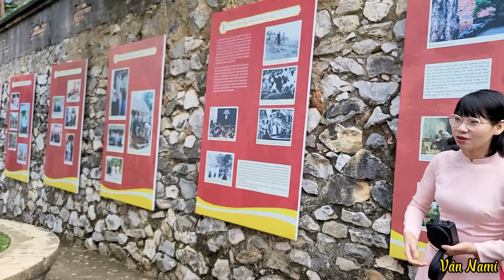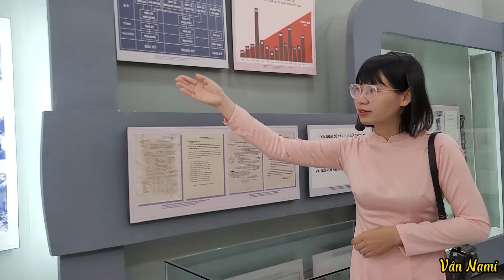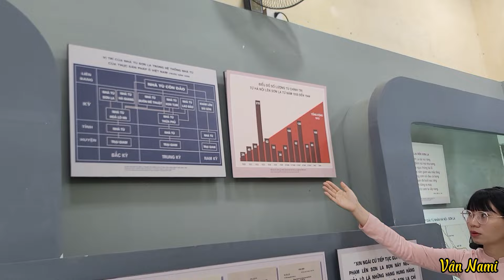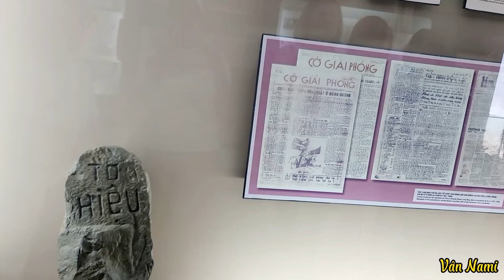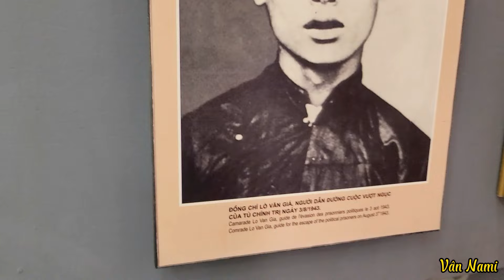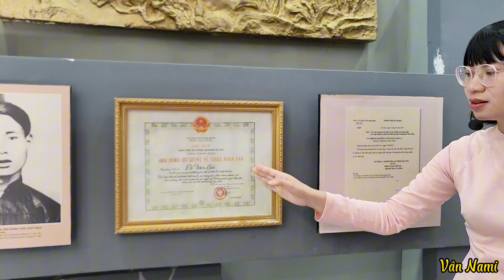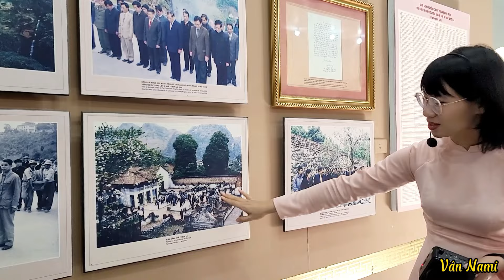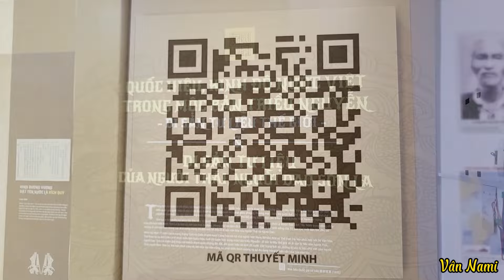Giới thiệu nhà tù Sơn La, cây đào Tô Hiệu và Bảo tàng tỉnh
Giới thiệu nhà tù Sơn La, cây đào Tô Hiệu và câu chuyện ý nghĩa về những tù nhân cách mạng.
Giá vé tham quan Nhà tù Sơn La là 30.000đ/người còn vé vào Bảng tàng là 10.000đ/người.

Nhà tù Sơn La nằm tại trung tâm thành phố Sơn La, được người Pháp xây dựng trong thời kỳ Pháp thuộc nhằm mục tiêu giam cầm những người làm cách mạng của Việt Nam. Trải qua 3 lần xây dựng và mở rộng, nhà tù Sơn La có tổng diện tích là: 2.170m2. Tại đây giam cầm những cán bộ, chiến sĩ của Đảng Cộng sản Việt Nam, dùng cực hình để tra tấn và đàn áp tinh thần chiến đấu.

Bảo tàng Sơn La nằm trong khuôn viên di tích lịch sử Bảo tàng và Nhà tù Sơn La, được thực dân Pháp xây dựng năm 1908. Bảo tàng chủ yếu trưng bày nội dung về dân tộc, là nơi lưu giữ và trưng bày hàng ngàn di vật từ thời tiền sử, sơ sử, những hiện vật phản ảnh nét văn hóa đặc sắc của 12 dân tộc anh em sống ở Sơn La.

Bảo tàng hiện đã xây dựng được 3 phòng trưng bày với các chuyên đề phong phú, sinh động. Tầng 1 của bảo tàng là phòng trưng bày thời kỳ tiền sơ sử Sơn La với nhiều hiện vật quý, những vật dụng cầm tay bằng đá, sắt, đồng có niên đại cách đây hàng nghìn năm, được tìm thấy trong các hang động và di chỉ ở Chiềng Ơn, Pác Ma và khu vực lòng hồ sông Đà.

Tầng 2 là phòng trưng bày Bác Hồ với các dân tộc Sơn La, được chia thành các nội dung: Những nét chính về sự nghiệp cống hiến vĩ đại của chủ tịch Hồ Chí Minh trong quá trình thiết lập và xây dựng đất nước; Bác Hồ với nhân dân các dân tộc Sơn La.

Cuối cùng, là phòng trưng bày giới thiệu đặc trưng văn hóa 12 dân tộc Sơn La. Tại đây lưu giữ những hiện vật phản ảnh nét văn hóa đặc sắc của 12 dân tộc anh em sống ở Sơn La.

Bảo tàng Sơn La hiện là nơi thu hút rất nhiều học sinh, sinh viên và du khách tới tham quan, học tập, nghiên cứu tìm hiểu. Bảo tàng luôn phấn đấu phục vụ du khách tốt hơn, bổ sung tư liệu, hiện vật để có nội dung phong phú ngày càng trở thành điểm đến quen thuộc, hấp dẫn du khách trên con đường khám phá vùng núi Tây Bắc.
Hotline đặt tour khách đoàn và tư vấn du lịch: Whatsapp/zalo (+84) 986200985